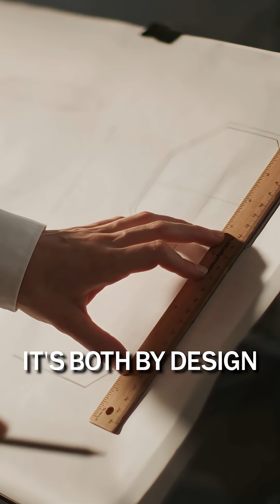Auki: Infrastructure With Principles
Not building for hype.

Building for the next decade.

Auki is open, private, composable, and built to make the spatial web truly ours.